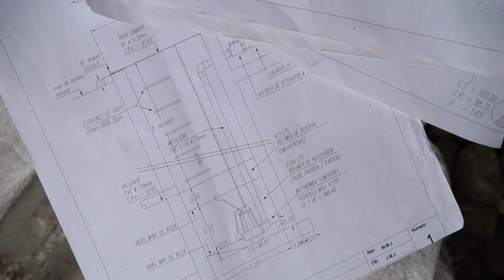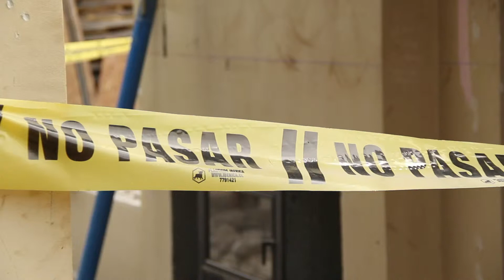Taller Arquitectura y Construcción: Obra completa. 2015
Taller Arquitectura y Construcción: Obra completa.

Inicio de obra: Agosto 2013
Fin de obra: Diciembre 2014

Realización Audiovisual
ORUGO Imagen en movimiento